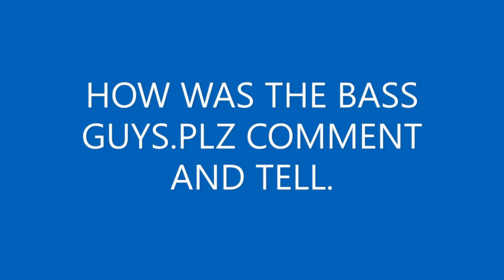Amplifier - BASS BOOSTED || muzikable